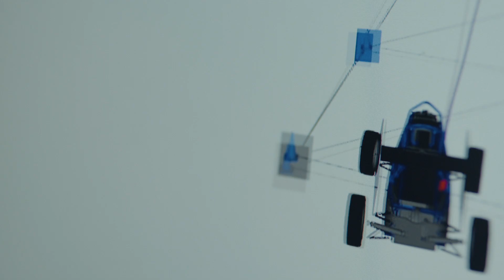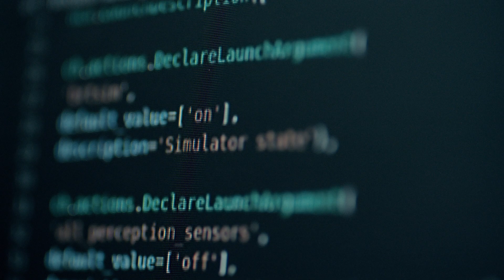Обучение нейросети для беспилотного болида из Bauman Racing Team с помощью технологий Yandex.Cloud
Сервис Yandex DataSphere позволил студентам МГТУ им. Баумана в в сжатые сроки обучить 4 нейросети, которые позволяют гоночному болиду эффективно распознавать объекты на трассе.